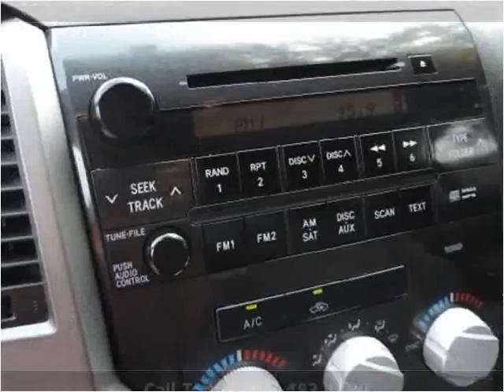2010 Toyota Tundra Used Cars Kissimmee FL